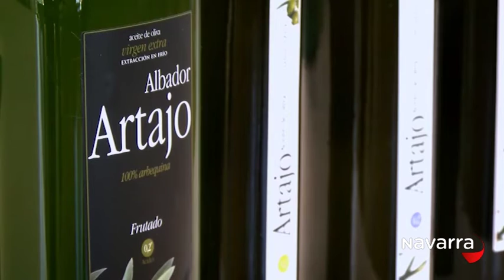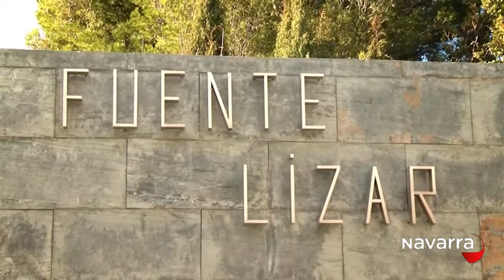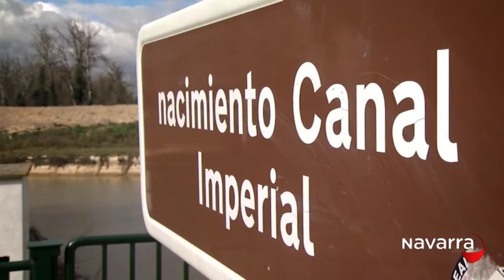Tiramillas Fontellas 3 marzo 2016